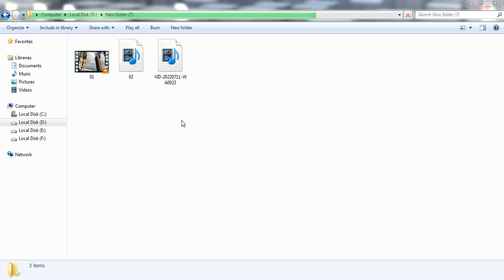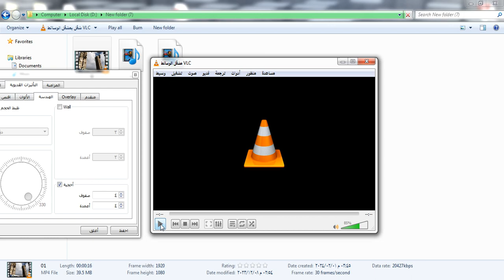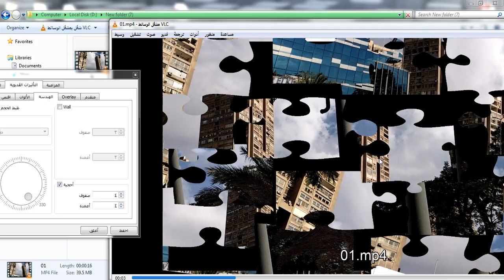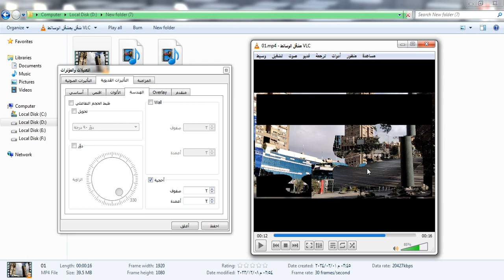تحويل لقطة الشاشة الى لعبة بازل من خلال برنامج vlc media player